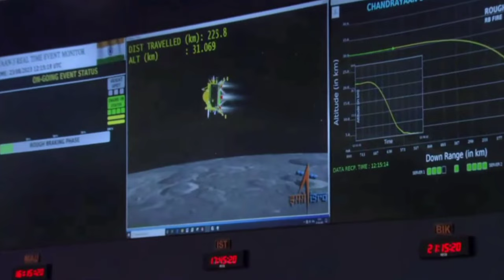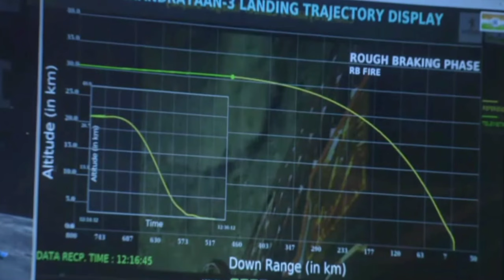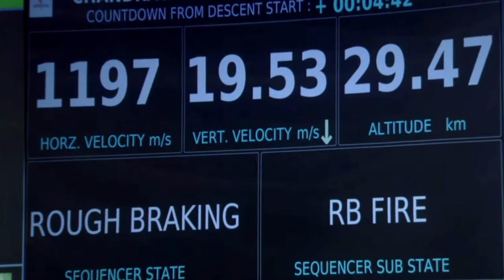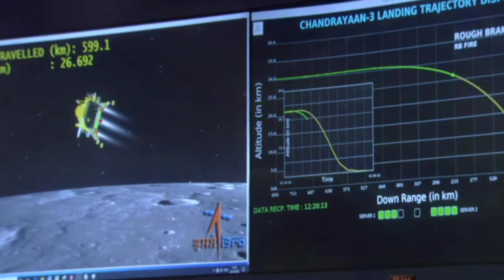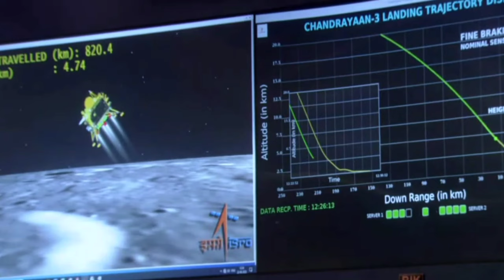Chandrayaan 3 Lander Makes A Successful And Safe Soft Landing | ISRO Chandrayaan 3 Landing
India created history as the Vikram lander of Chandrayaan-3, the ambitious third lunar mission of the Indian Space Research Organization (ISRO), touched down on the lunar surface on Wednesday evening. India has become the fourth country to achieve this feat and the first country to reach the South Pole of Earth's only natural satellite, which was untouched till now.

भारत ने इतिहास रच दिया है क्योंकि भारतीय अंतरिक्ष अनुसंधान संगठन (इसरो) के महत्वाकांक्षी तीसरे चंद्र अभियान चंद्रयान-3 के विक्रम लैंडर ने बुधवार शाम को चंद्रमा की सतह को छू लिया है. भारत यह उपलब्धि हासिल छू करने वाला चौथा देश और धरती के एकमात्र प्राकृतिक उपग्रह के दक्षिणी ध्रुव पर पहुंचने वाला पहला देश बन गया है, जो अब तक अनछुआ था.